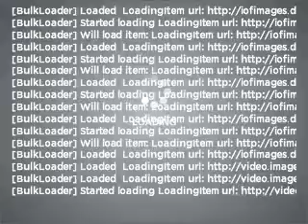2001 Mazda MPV - GRAND RAPIDS MI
Year: 2001
Make: Mazda
Model: MPV
Trim: LX
Engine: 2.5 liter 6 cylinder 24 valve
Transmission: 4-Speed Automatic
Color: Silver
Mileage: 110359
Address:
3050 BROADMOOR AVE SE